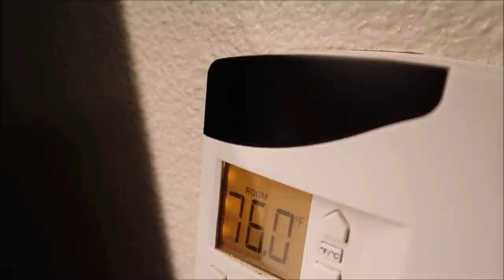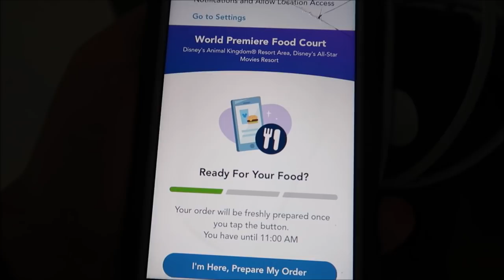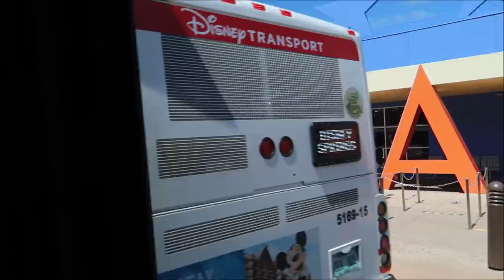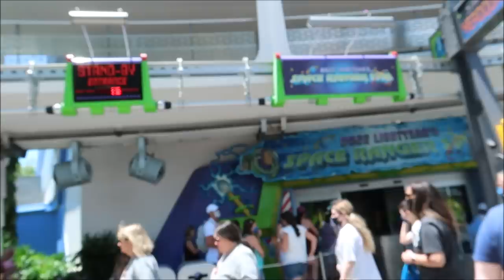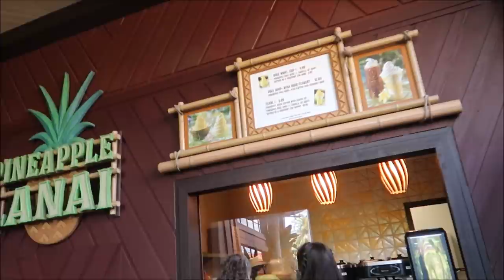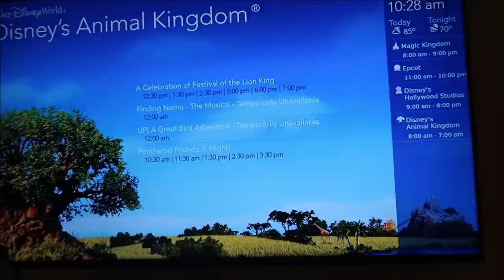The staycation continues at all star movies, magic kingdom, Grand Floridian!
The rest of the days!